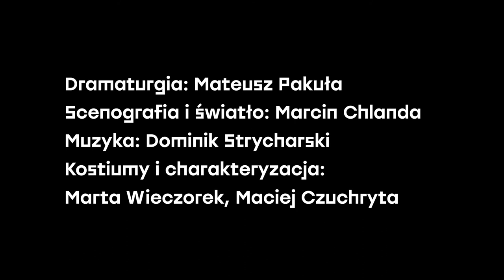Bolesław Śmiały. Premiera w Małopolskim Ogrodzie Sztuki.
Śmiały władca versus święty męczennik. Państwo versus Kościół. Władza versus władza. Wy będziecie się we krwi rzezali, nic nie wstrzyma wam przeklętych dłoni, w was się płomię zazdrości zapali, nie widzicie, że już Śmierć was goni. Historyczny dramat Stanisława Wyspiańskiego w bardzo aktualnej oprawie. Reżyser Paweł Świątek zaprasza do dyskusji nad egoizmem każdej władzy; i tej świeckiej i tej duchowej. Jego spektakl to również śmiałe nawiązania do poetyki horroru. Śmiały władca versus święty męczennik. Państwo versus Kościół. Władza versus władza. Tragiczny konfilkt, którego owocem staje się demontaż państwa. Stanisław Wyspiański jego przebieg kreślił w odniesieniu do historycznych realiów. Ale "Bolesław Śmiały" to opowieść ponadczasowa. Dramat, który dotyka zjawisk znanych i ze współczesnej polityki: braku kompromisu, osobistego rewanżyzmu czy uciekania się do rozwiązań siłowych. Właśnie w kierunku takiej, uniwersalnej refleksji zmierza adaptacja Pawła Świątka, twórcy głośnych inscenizacji m.in. Doroty Masłowskiej ("Paw królowej" w Narodowym Starym Teatrze), Jana Potockiego ("Rękopis znaleziony w Saragossie" w Teatrze im. Kochanowskiego) i Juliusza Słowackiego ("Beniowski. Król Madagaskaru" w Teatrze IMKA). Premiera 9 listopada na scenie Małopolskiego Ogrodu Sztuki. Kolejne spektakle - 11, 12, 14, 29 i 30 listopada. Reżyseria: Paweł Świątek Dramaturgia: Mateusz Pakuła Scenografia i światło: Marcin Chlanda Muzyka: Dominik Strycharski Kostiumy/ Charakteryzacja: Marta Wieczorek, Maciej Czuchryta , Obsada: Pola Błasik Dorota Godzic Marta Konarska Katarzyna Zawiślak- Dolny Rafał Dziwisz Michał Majnicz (gościnnie) Sławomir Rokita Rafał Szumera Muzyk: Dominik Strycharski